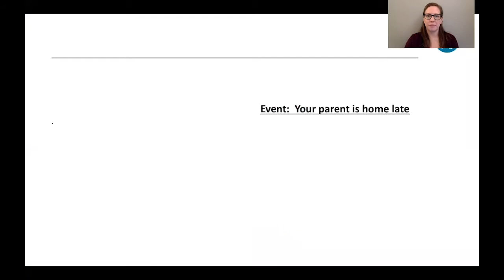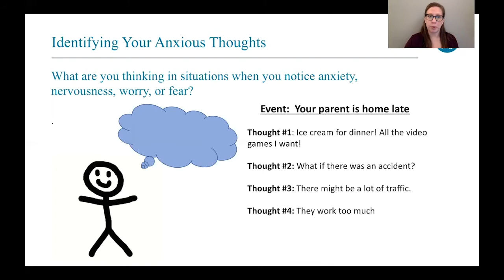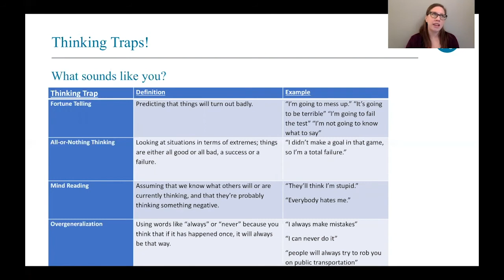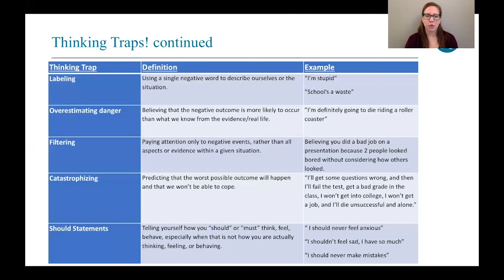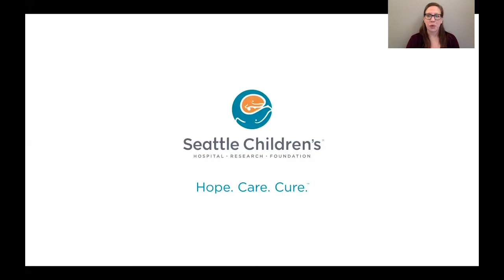Anxiety 101- 3. Identifying Anxious Thoughts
In this video, we discuss the importance of thoughts, and how to identify thoughts that contribute to the feeling of anxiety.

This video is a part of the IMPACT (Interventions Managing Parenting and Children Together) project through Seattle Children's Department of Psychiatry and Behavioral Medicine.